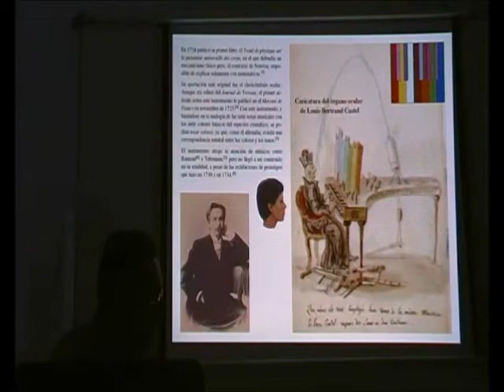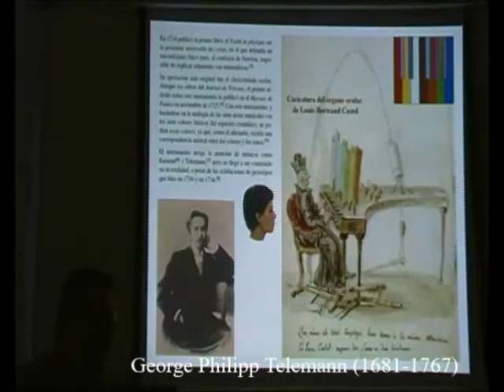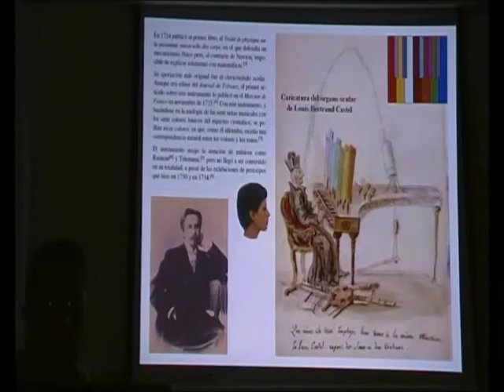Órganos de Color 5/14 - Clavicémbalo Ocular de Castel